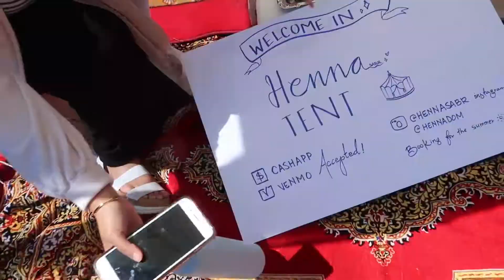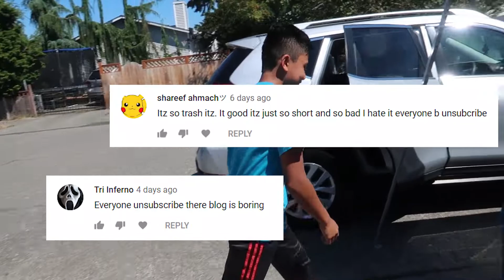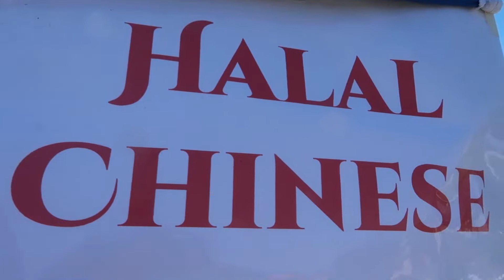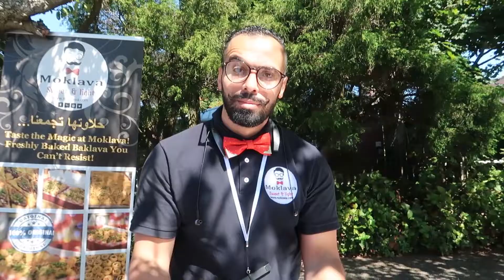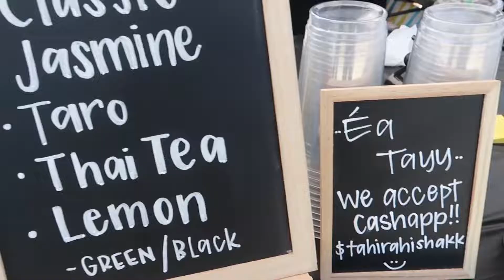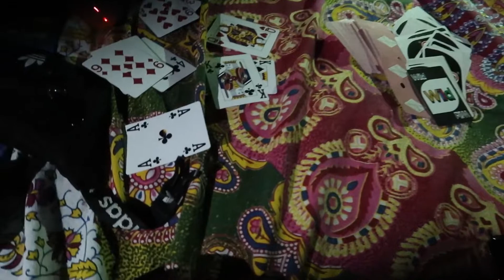Block Party or Night Market?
We hit up Masjid Al' Furqan's Block Party in West Seattle for some halal food and festivities. Nice summer vacation vibes with friends and family. Hope ya'll enjoy!